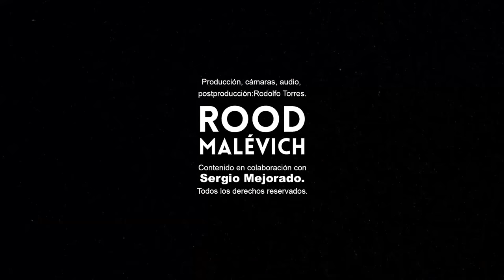Edson Zuñiga ''El Norteño'' - Checo's Friends Ep. 59 Entrevista | Sergio Mejorado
¡Hola! Bienvenidos a mi canal de YouTube. Disfrutá de mi contenido semanal,